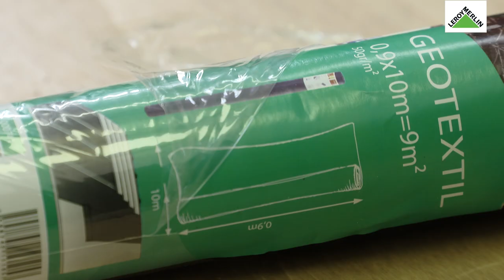Faço a plantação dos meu bolbos - Momentos EUFAÇO | LEROY MERLIN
Este Momento EUFAÇO​ com as Marcas da Casa contou com a presença da Tânia Pires. Aprenda o quão simples é plantar os seus próprios bolbos.